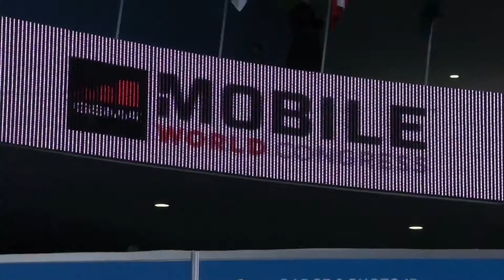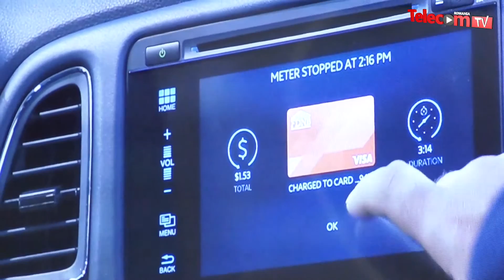Visa Connected Car @ MWC 2016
Visa Connected Car @ MWC 2016. By 2020, Visa expects 50% of the transactions made in Europe to be originated from mobile devices
Andrea Fiorentino, Head of Mobile Propositions, Visa Europe
Mobile World Congress 2016, Barcelona, 22-25 February